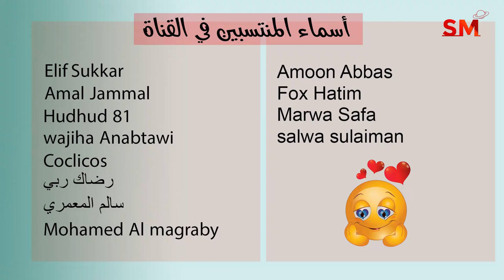توقعات الأبراج اليوم الخميس 22 أيلول سبتمبر 2022 سعيد مناع